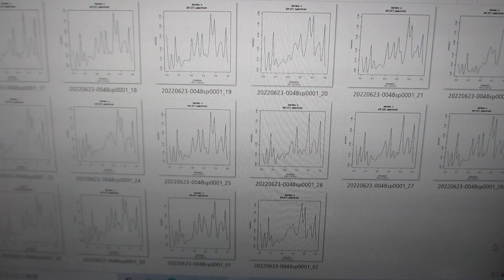超音波の音圧計測・解析・評価技術 Ultrasonic sound pressure measurement, analysis and evaluation technology